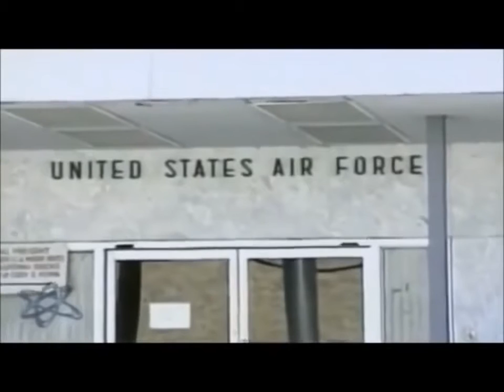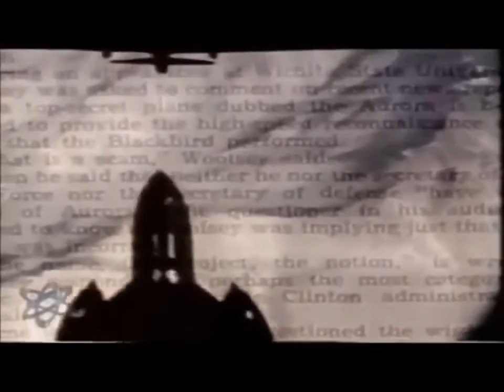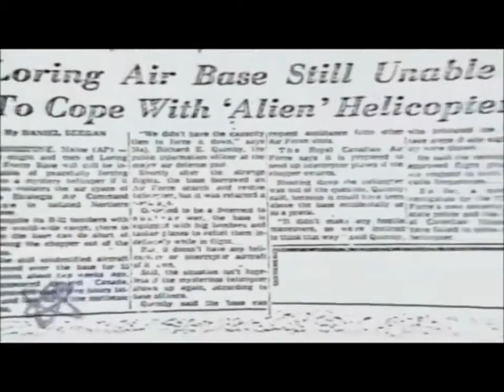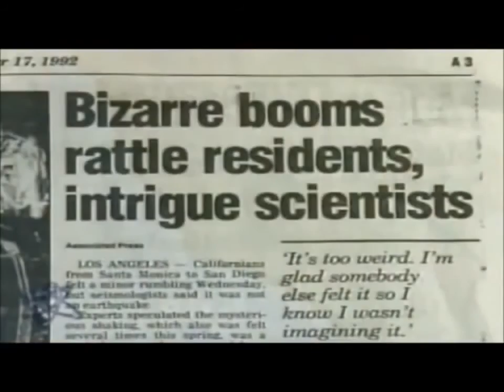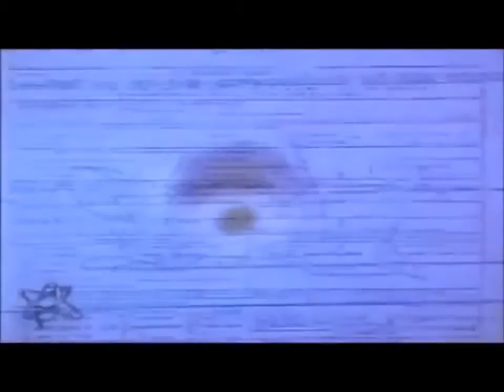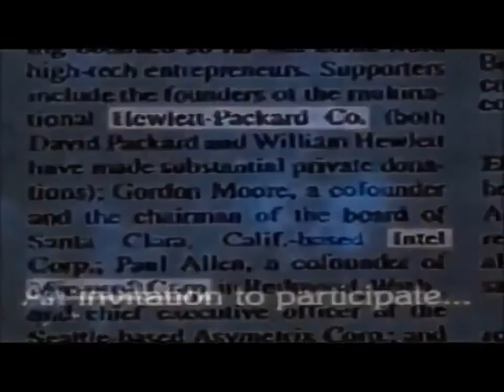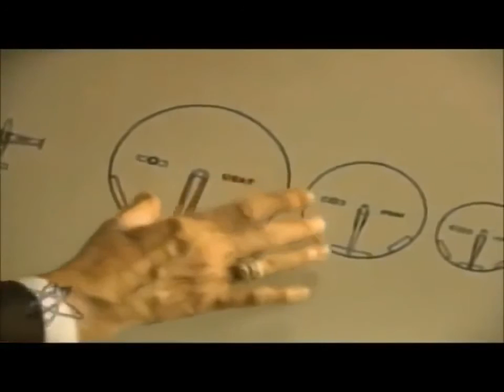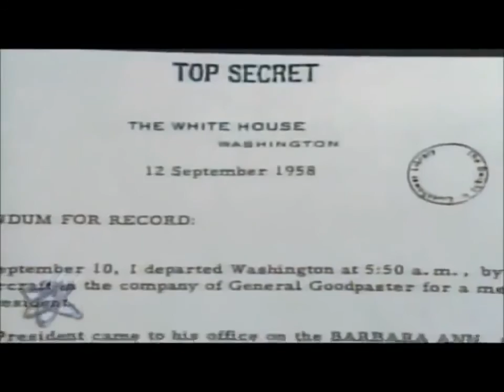UFO Documentary: Undercover UFO's! Revealing Truth About The Alien Coverup.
UFO Documentary Revealing the disturbing truth about the alien presence in our world today ufo documentary